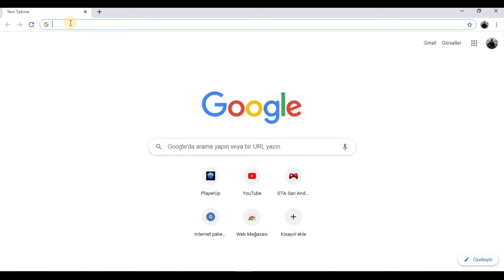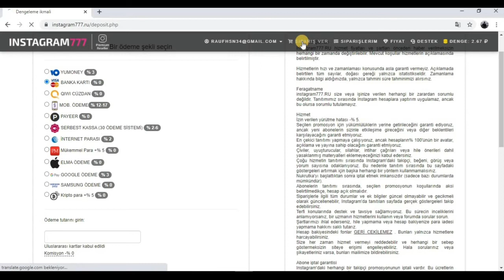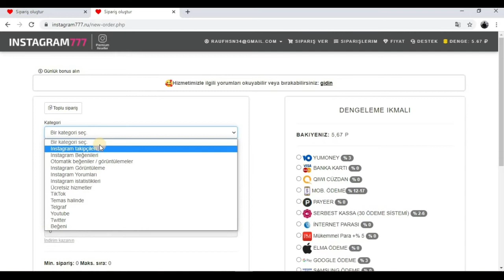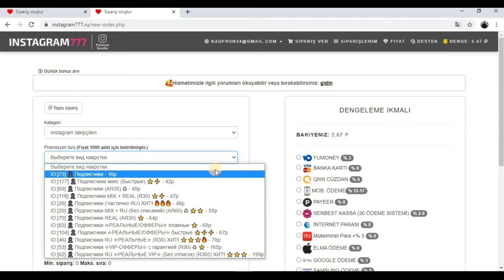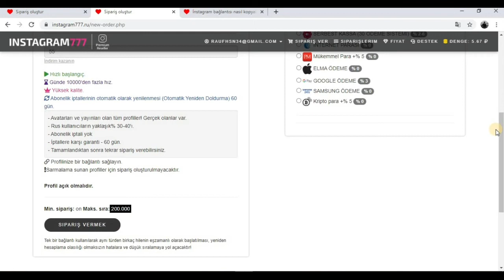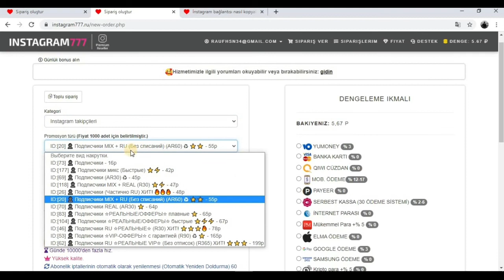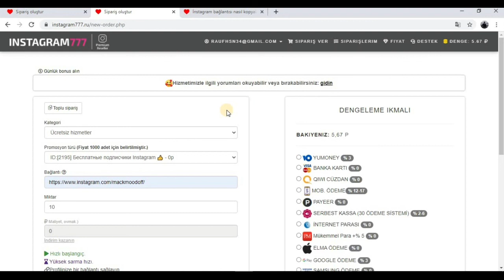Öz FOLLOW'unu ÖZÜN VUR/10K-2 MANATA/Möhtəşəm Sayt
Başqa videlarıma da baxa bilərsiz👇
♦️İnstagram üçün litmitsiz like proqramı:

İnstagram follow artirmaq
İnstagram takip artırmaq 2021
Takipçi hilesi
İnsta takip
İnstagram panel vurmaq
İnstaqram avtolike qoşmaq 2020
İnstagrama avtolike necə qoşulur 2020
İnstagram autolike
Postearly nasıl kullanılır
İnstagram üçün avtolike proqramı
Avtolike proqramı 2020
Autolike proqramı 2020
İnstagram auto like
İnstagram auto followers
İnstagram auto comments
instaqram takib artirma
instaqram takib artirma hilesi
instagram auto like 2020
instagram auto liker 2020
instagram auto liker 2020 app
instagram auto like nasil yapilir
instagram auto like nasil yapilir 2020
instagram dondurma,
instagram reels,
instagram video indirme,
instagram reklam verme,
instagram aktif takipçi kasma,
instagram algoritması 2020,
instagram açma,
an instagram account,
an instagram story,
an instagram,
a instagram code,
instagram beğeni hilesi,
instagram bio,
instagram bot takipçi hilesi
instagram takipçi kasma,
instagram videoları,
instagram reels,
instagram dondurma,
instagram takipçi arttırma,
instagram hesabı nasıl silinir,
instagram reklam verme,
instagram year of the ox,
instagram account delete,
instagram ads,
instagram activity,
instagram ar filter tutorial,
instagram authentication app,
instagram add,
instagram account disabled,
instagram algorithm,
an instagram account,
an instagram story,
an instagrammer appears to have a perfect life then she gets exposed,
an instagram influencer 'blackfishing',
a instagram model,
instagram bot,
instagram business,
instagram bot followers,
instagram bildirim açma,
instagram block list
instagram reels,
instagram dondurma,
instagram takipçi arttırma,
instagram reklam verme,
instagram account delete,
instagram ads,
instagram activity,
instagram authentication app,
instagram add,
instagram account disabled,
instagram algorithm,
an instagram account,
an instagram story,
a instagram model,
instagram bot,
instagram business,
instagram bot followers,
instagram bildirim açma,
instagram block list,
instagram couldn't load activity,
instagram canli,
instagram confirmation code problem,
instagram canlı yayın,
instagram change password,
instagram chat color,
instagram comment bot,
instagram country change,
nasty c instagram,
how to c instagram dp,
nasty c instagram videos,
rob c instagram,
how to c instagram password,
lexi c instagram pictures,
shivani b instagram,
nasty c instagram freestyle,
instagram çekilişi nasıl yapılır,
instagram çalınan hesabı geri alma 2020,
instagram çekilişi nasıl kazanılır,
instagram çıkış yaptığım hesap gözüküyor iphone,
instagram çoklu fotoğraf boyut ayarlama,
instagram çekiliş,
instagram çevrimiçi kapatma,
instagram çekiliş kazanma taktikleri,
behzat ç instagram,
instagram dark mode,
instagram direct message reply,
instagram delete account,
instagram dil değiştirme,
instagram dean,
instagram deactivated account,
instagram download,
d instagram videos download,
digga d instagram live,
blue d instagram,
digga d instagram freestyle,
lavish d instagram live,
winky d instagram,
pauly d instagram live,
rebal d instagram photos,
instagram edit,
instagram effect,
instagram e ticaret,
instagram email,
instagram email or phone number,
instagram engagement calculator,
instagram edit stories,
instagram ebedi çekme,
messenger e instagram,
instagram ərəb paneli,
instagram followers,
instagram canlı yayın,
instagram change password,
instagram chat color,
instagram comment bot,
instagram country change